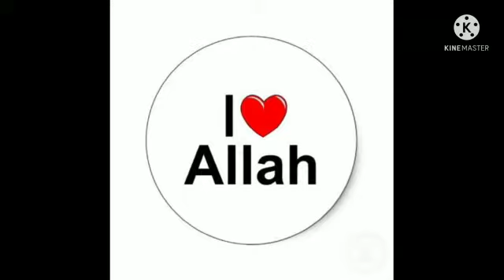ALLAH HU ALLAH GOD SONG PART1